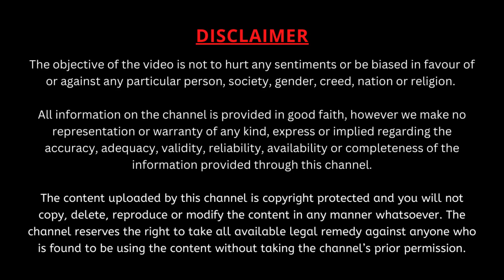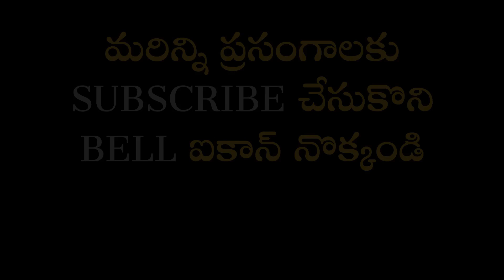December 18 | వివేకానంద శంఖారావం | Vivekananda Shankaravam | Daily Quotes | Garikapati Narasimha Rao